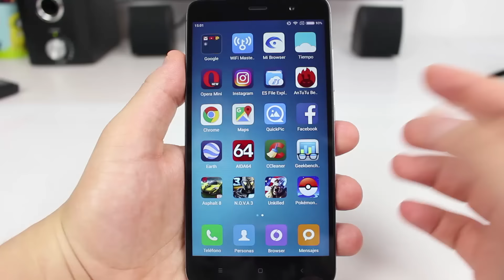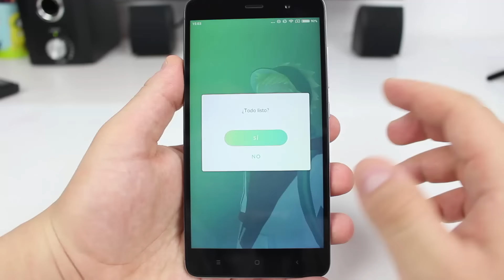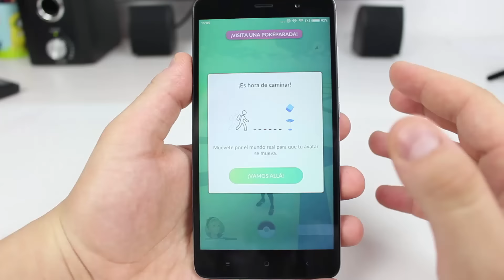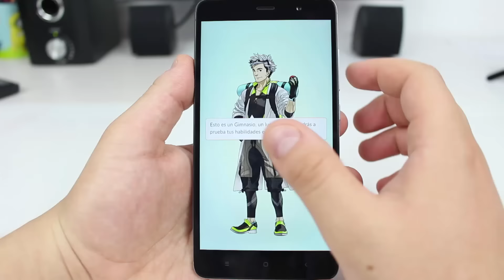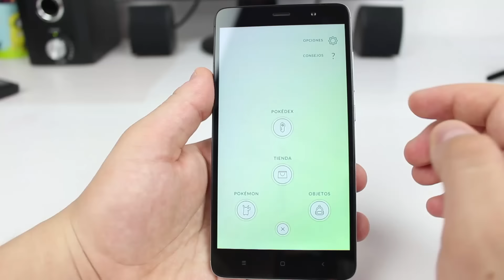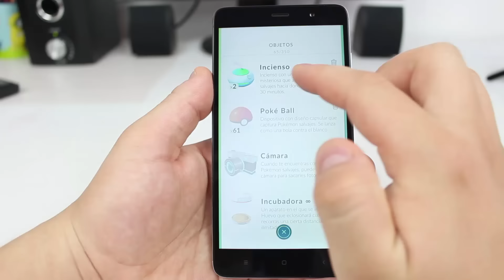Descarga Pokémon GO en tu Android ¡NUEVO JUEGO!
Pokémon go para android, disfruta en tu smartphone uno de los juegos mas esperados del año.

Intro
Desmeon - Hellcat

Musica
Memories of Victoria - Narukami